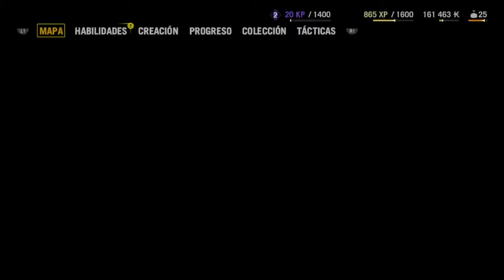FAR CRY 4-EL SERMÓN DE LA MONTAÑA #6/GAMEPLAY EN ESPAÑOL